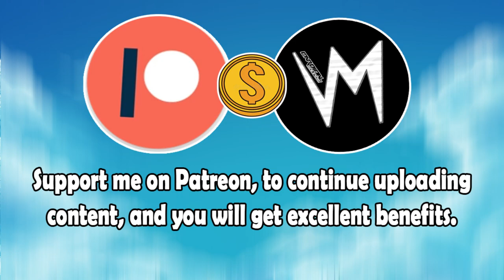The Purple Child (Original Version) By Stepney Sounds | Re-Uploaded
⬛ | Information about Cardinal Sounds:
👤 | Find the Original Song Here: ⬎
🎵 Name: Rabid
✔️ Creator: Ethan Meixsell
💽 Album: Rabid